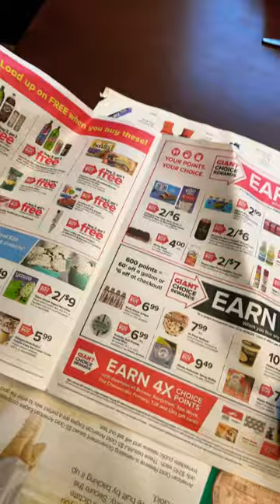Halloween gas mask 🤡